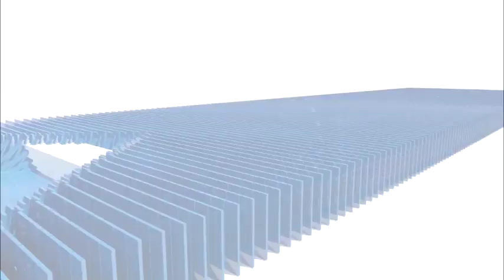फांसी के फंदे पर लटकी मिली नवविवाहित महिला,2 साल पहले हुई थी शादी